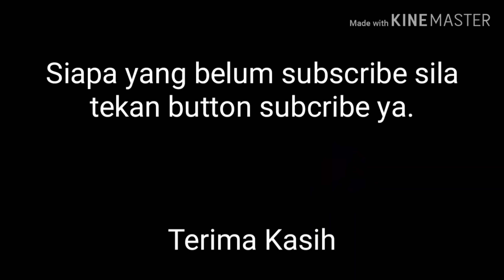SM Sport 110R - Motor Advanture (1st Ride to Membakut)Pt#2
Kerana MOTOR Aku SANGUP Menyeberang LAUT!!!

Vlog Balik Kampong, Sambil ambik motor untuk di bawa balik Labuan.

Perjalanan:
Hari Pertama.
Labuan-Beaufort-Membakut